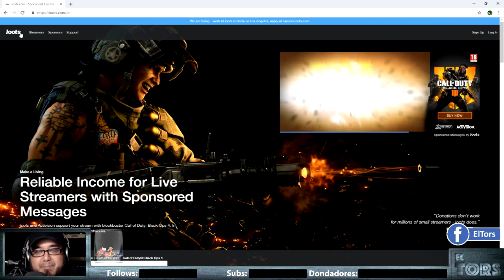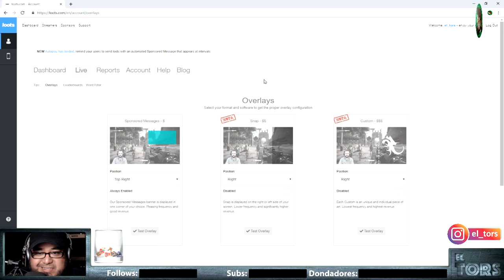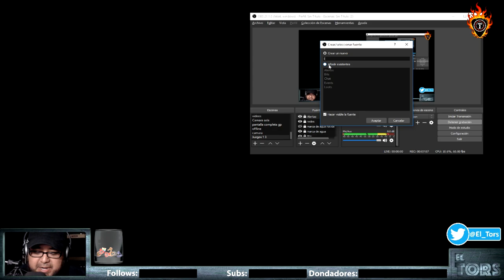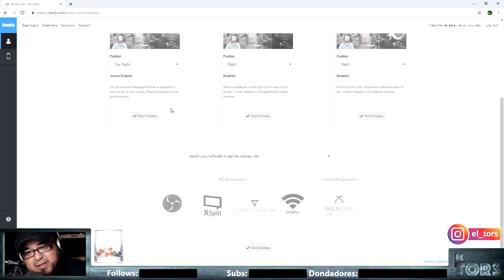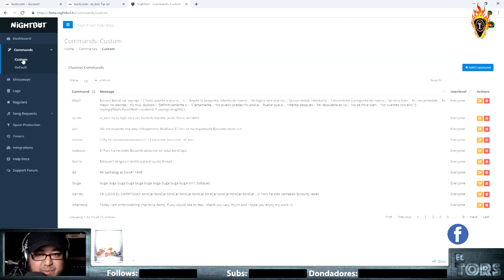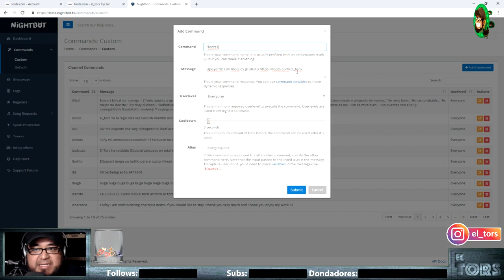Como configurar los Loots en OBS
Gracias por los clicks ;)